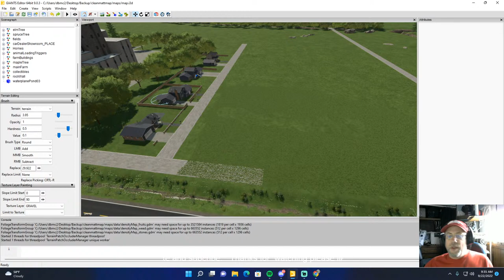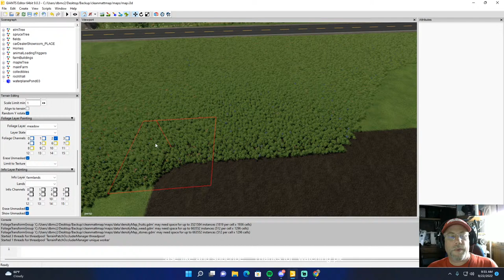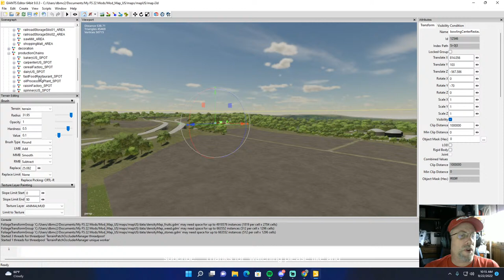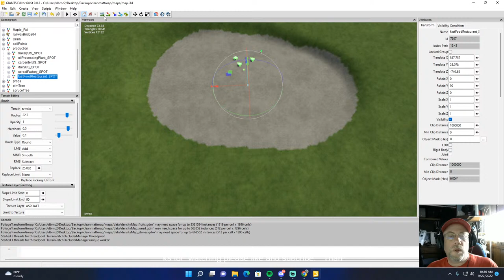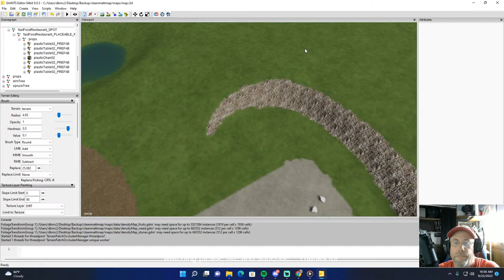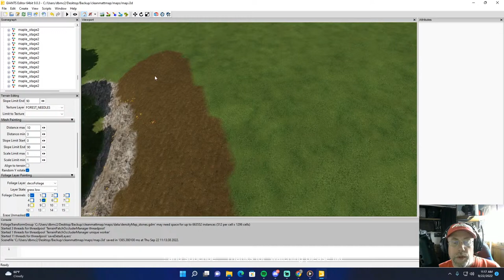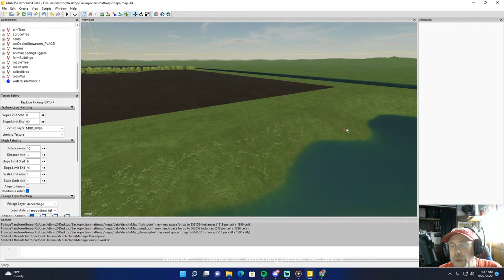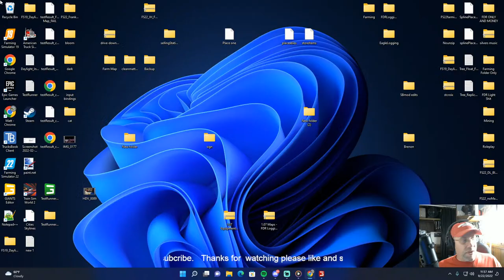FS22 Map Making